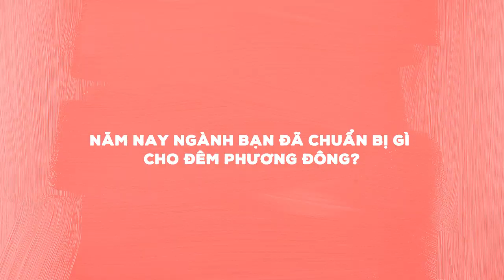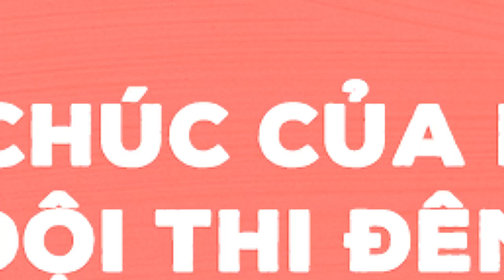CÁC NGÀNH RÁO RIẾT CHUẨN BỊ CHO ĐÊM PHƯƠNG ĐÔNG | ĐÊM PHƯƠNG ĐÔNG 2019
✨✨CÁC NGÀNH RÁO RIẾT CHUẨN BỊ CHO SƠ KHẢO ĐÊM PHƯƠNG ĐÔNG 2019✨✨

Chỉ còn 2 ngày nữa, LỄ KHAI MẠC VÀ VÒNG SƠ KHẢO ĐÊM PHƯƠNG ĐÔNG 2019 sẽ chính thức diễn ra. Đến với Đêm phương Đông bạn sẽ được thưởng thức những tiết mục văn nghệ mang nét đặc sắc của 6 quốc gia: Trung Quốc, Úc, Ấn Độ, Ả Rập, Thái Lan, Indonesia. cùng những tiết mục mang đậm màu sắc Việt Nam.

Hãy cùng xem qua video phỏng vấn sau để biết được các bạn thí sinh năm nay sẽ đem đến cho “Đêm Phương Đông” những tiết mục bùng nổ nào nhé!
LỄ KHAI MẠC VÀ VÒNG SƠ KHẢO ĐÊM PHƯƠNG ĐÔNG 2019
Thời gian: 07g30 ngày 03/11/2019 (Chủ nhật)
Địa điểm: Phòng A1-01 ,Trường ĐH KHXH&NV, cơ sở Thủ Đức.
Cập nhật thứ tự biểu diễn vòng sơ khảo tại đây
Cùng thay avatar để hòa nhịp với Hội thi văn nghệ Đêm Phương Đông 2019